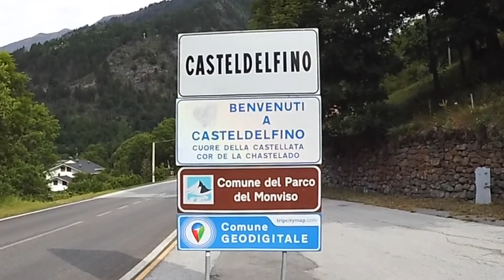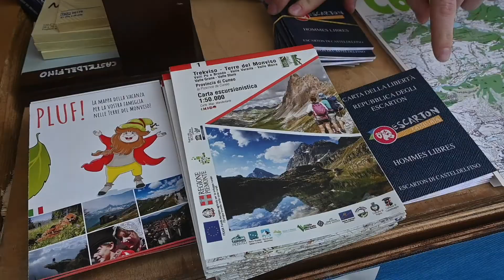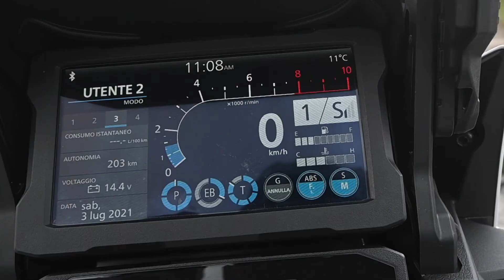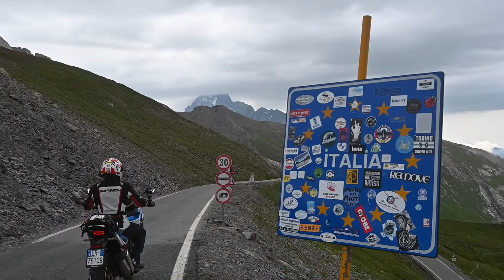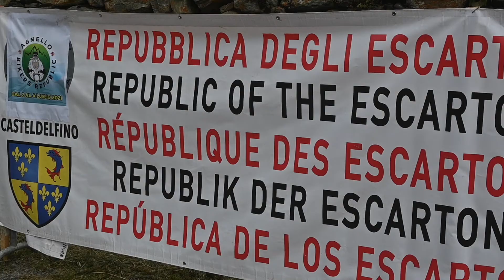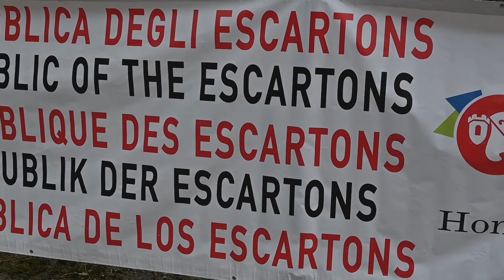Agnello Bikers Republic 2021 a Casteldelfino ( Cn ) by moto.it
Agnello Bikers Republic 2021   a Casteldelfino  ( Cn ) by moto.it dal 2 al 4 luglio 2021 tra le Alpi Cozie in Val Maria rider su HONDA AFRICA TWIN CRF 1100 ADVENTURE SPORTS DCT

Abbigliamento e accessori utilizzati:
Casco: Modulare SCHUBERTH E1 Tuareg RED
Giacca: Spidi All Road
Pantaloni: SPIDI FURIOUS PRO Denim Jeans
Guanti: Spidi FLASH – R EVO
Stivaletti: SPIDI XPD X Goodwood

Fotocamera: Nikon Z5 + Z 24-50mm + SD 64GB Lexar 667x Pro
Navigatore: GARMIN ZUMO XT
Orologio: GARMIN FENIX 6 Pro SOLAR
Interfono: INTERPHONE ACTIVE
Pneumatici: Anlas Capra X
Borsa portapacchi: TEX Forte GT 70070